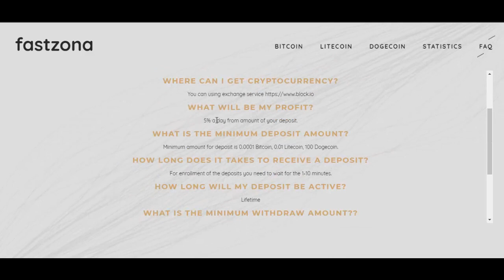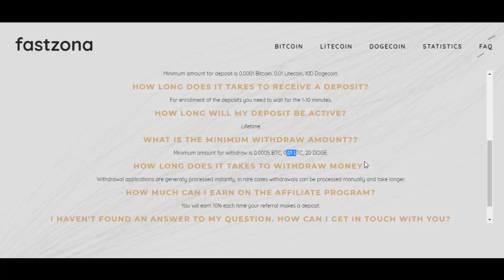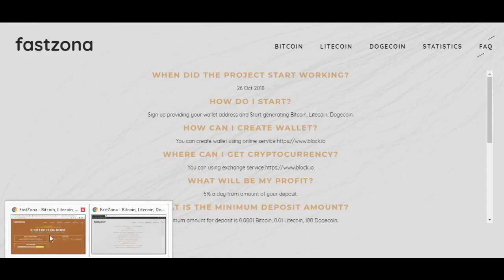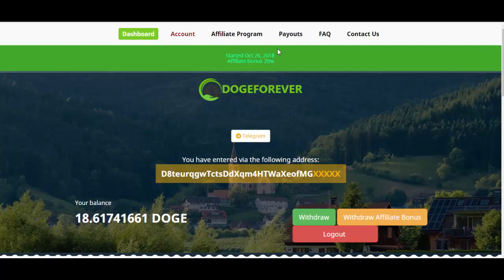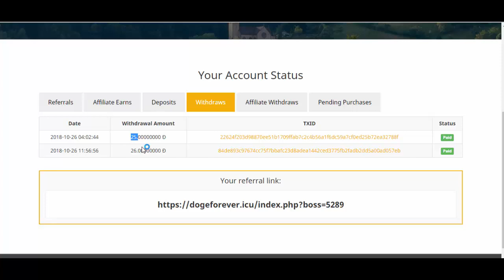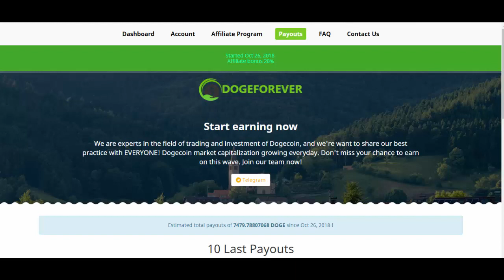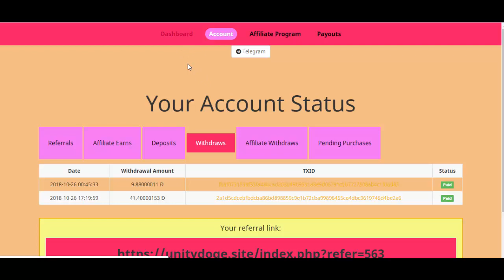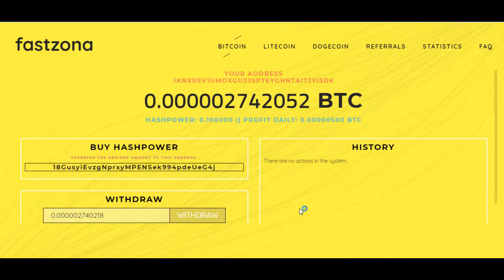scam Mineradora Bitcoin Litecoin DOGE FREE Fastzona | Provas de Pagamento DOGE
Fastzona - scam
DogeForever - scam
DogeMaker - scam
New cloud mining review
Min. Deposit = 100 DOGE, 0.01 LTC, 0.0001BTC
Min. Withdraw = 20 DOGE, 0.01 LTC, 0.0005 BTC
Never invest that you cannot afford to lose